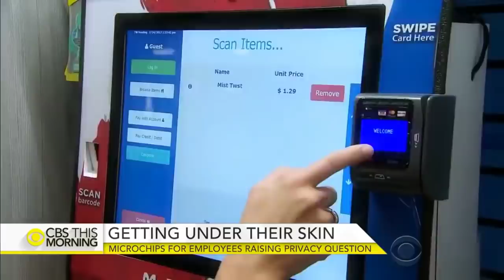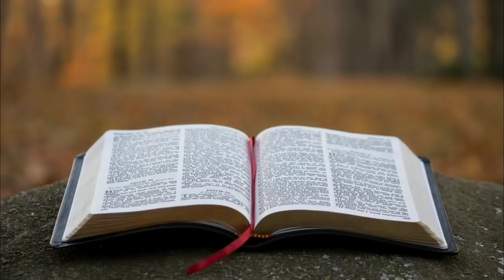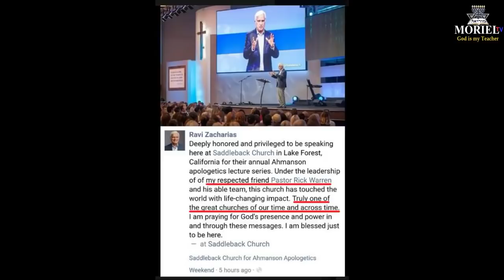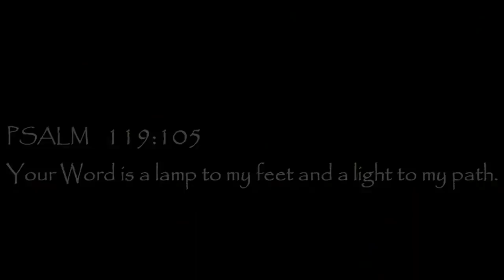The End May Be Closer Than You Think by Jacob Prasch